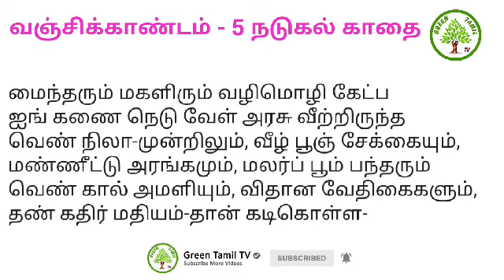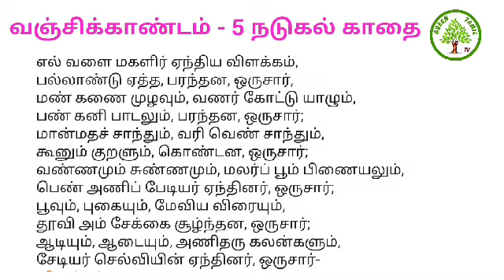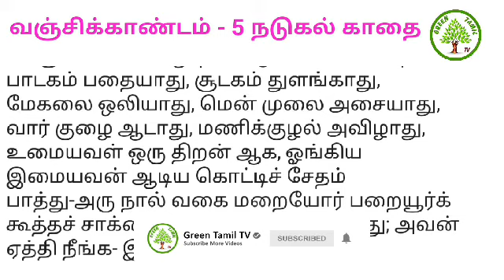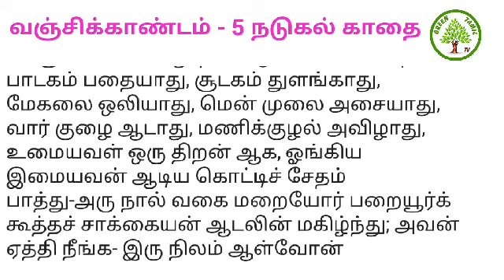சிலப்பதிகாரம் - உரைத்தொடர் - வஞ்சிக்காண்டம் - நடுகற் காதை - நிலவொளியில் சேரனும் வேண்மாள் தேவியும்.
நிலவின் ஒளியில் நனையும் சேரன் செங்குட்டுவன் , சேரமாதேவி வேண்மாள் - பெரும்புலவர்.திரு.மு.சன்னாசி அவர்கள்பெரும்புலவர்மு.சன்னாசி மு.மகேந்திரபாபு#